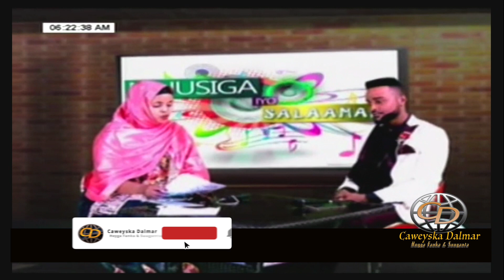SRTV Muusiga & Salamaha | Cumar CR | 26 July 2019